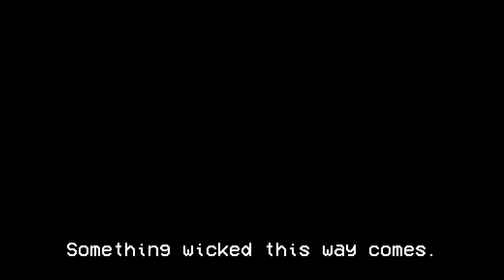Dancer in the darkness got me like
Who could've known that spooky dark level has got such a banger soundrack.